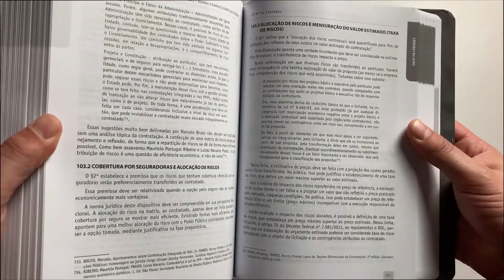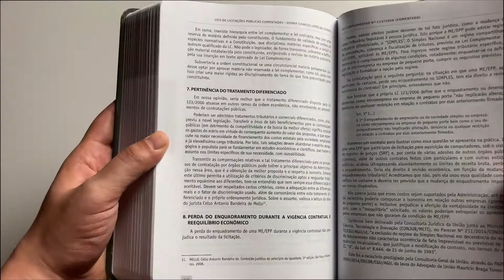Leis de Licitações Públicas Comentadas (2022)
POR QUE ESCOLHER O LIVRO LEIS DE LICITAÇÕES COMENTADAS?

Em 2021, justamente no dia 01 de abril, foi aprovada a Lei nº 14.133/2021, a Nova Lei de Licitações.
Buscando tratar sobre cada um dos dispositivos desta Nova Lei, além dos comentários aos dispositivos licitatórios da LC 123, de 2006, produzimos intensa pesquisa, realizando comentários, artigo a artigo, com reflexões e propostas para a compreensão da norma jurídica que será construída a partir do texto aprovado pelo legislador.
O esgotamento da décima segunda edição, e das tiragens posteriormente publicadas, estimulou a confecção desta nova edição, que abordará as primeiras Jurisprudências sobre a aplicação da Lei nº 14.133/2021, posições doutrinárias e normatizações recentemente publicadas, trazendo novos elementos para o estudo do tema.
Mantivemos o novo modelo de formulação dos comentários, facilitando a pesquisa dos leitores. Assim, os comentários artigo a artigo adotam, em relação à Lei nº 14.133/2021, numeração de tópicos baseada no artigo comentado, com desenvolvimento dos respectivos subtópicos.
Tal modelagem facilitará a pesquisa e permitirá uma consulta ágil e direta, a partir da leitura do artigo e seus respectivos comentários, assim como também a leitura a partir do sumário, que permite uma visão geral dos temas abordados no livro. A décima terceira edição avança em relação às que a precederam. O livro ficou mais claro, mais didático e mais preciso, em nossa opinião.

O Autor